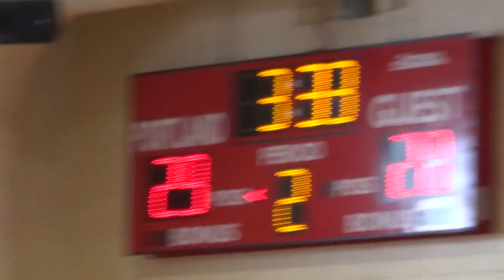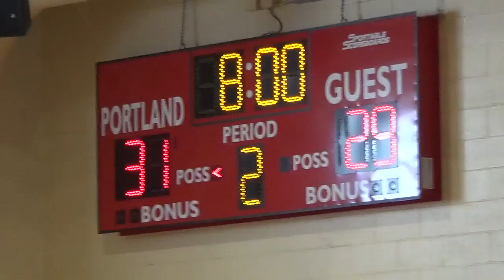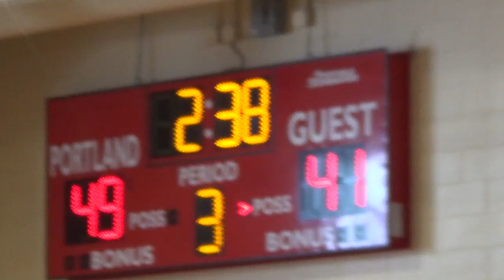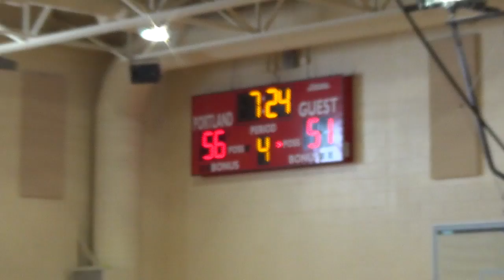OS vs Portland 1-21-18